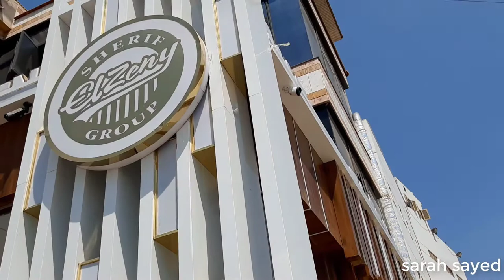فلوج بور سعيد| جولة فى باله بور سعيد +ركبت المعديه +بور فؤاد + البحر واشتريت ايه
جولتى فى بور سعيد عباره عن
جولة فى الباله سوق باله بور سعيد
ركبت المعديه من بور سعيد لبور فؤاد
البحر
لو عجبك الفيديو اوعى تنسى الاشتراك بفرح بيه اوى وبتفرحينى وبتكسبى فيا ثواااااب . اقول  ايه تانى